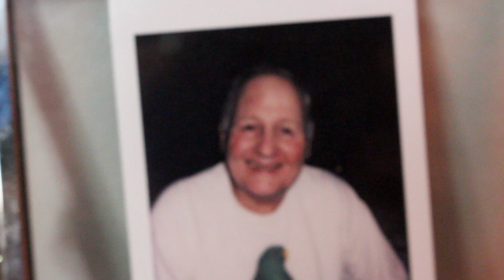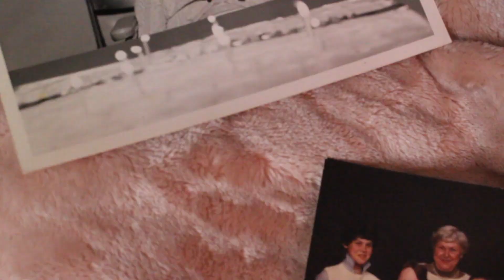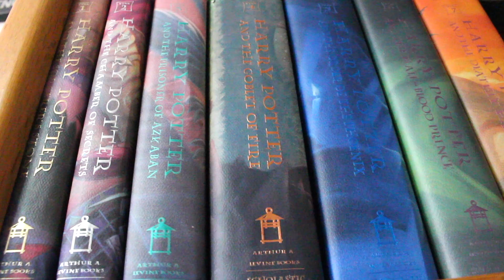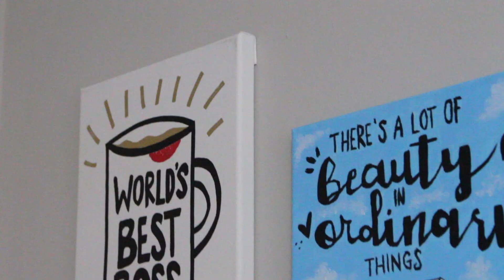Finding Inspiration // How to Stay Creative and See Light in the Darkness, Even During a Pandemic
Hi guys! Thank you so much for clicking on my FIRST ever YouTube Video!! Today's video is all about finding inspiration and staying creative in today's crazy, unpredictable world.

I'm still finding my footing with the format of YouTube videos, so bear with me as I test out some ideas and define my style with the new channel! I did notice that I talk pretty fast, so I'll do my best to slow things down a bit in future videos. I really want to take YouTube seriously and make this my full time job, so thank you for giving me that chance!

Join me on this journey as we learn and grow together, working towards a career in film. Let's do this!

xo
Stef Esser